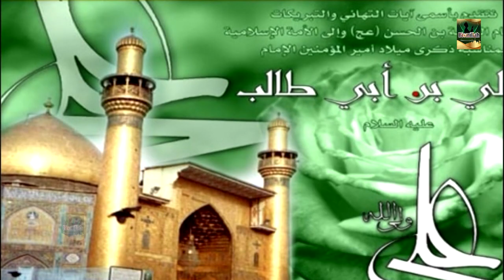Ajmer Dargah Urs 808 | Aaj Dulha Bane Hai Khwaja Hamare | Khurshid Alam | 2020 अजमेर उर्स 808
70472_Tr4472

Qawwali - Aaj Dulha Bane Hai Khwaja Hamare
Album - Sarkar Anguthi Khwaja Nagina
Singer - Khurshid Alam